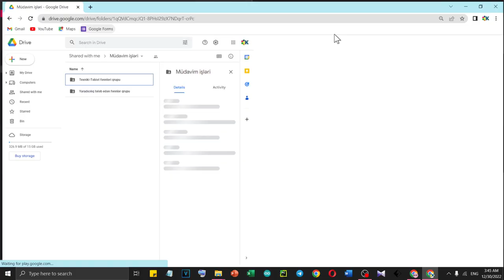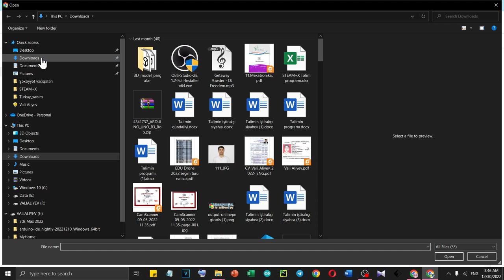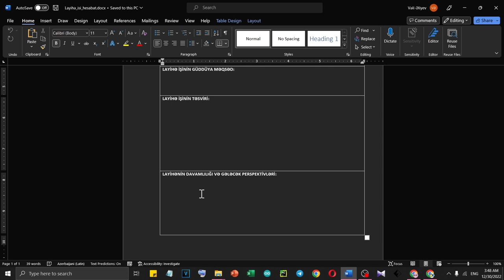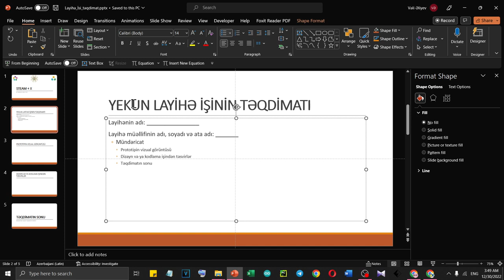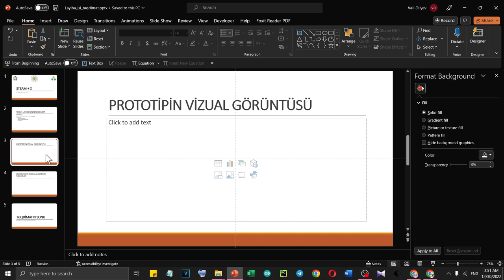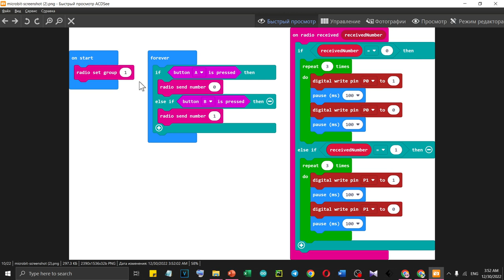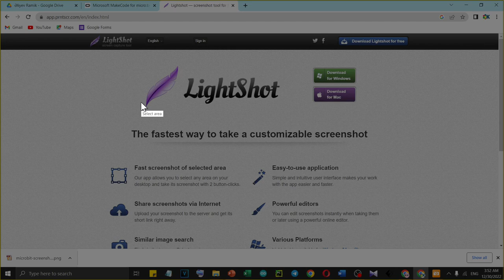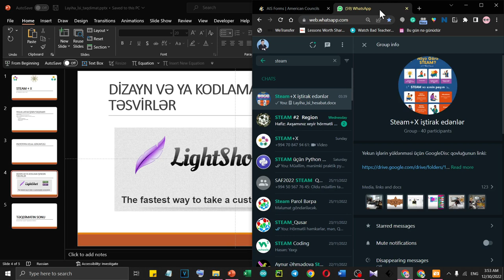STEAM+X Hesabat necə veriləcək